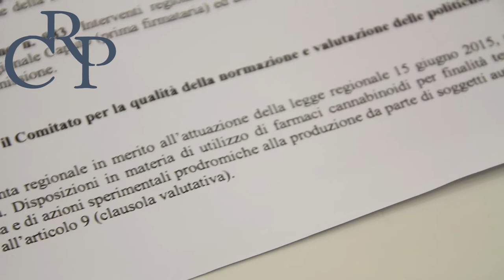L'uso terapeutico della cannabis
La Commissione sanità in seduta congiunta con il Comitato per la qualità della normazione e valutazione delle politiche ha assistito all’informativa della Giunta in merito all’attuazione della legge regionale 11/2015 sull’uso terapeutico della canapa.